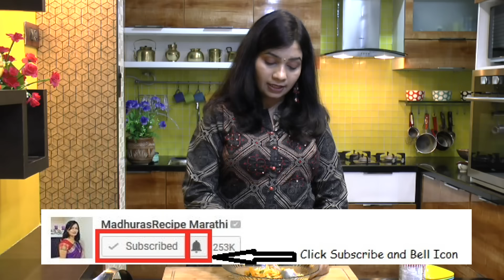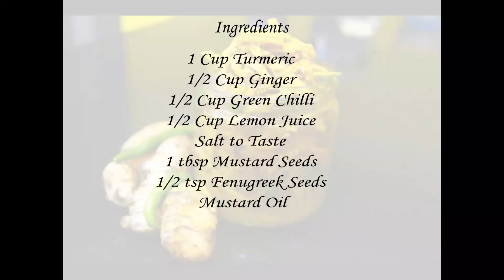ओल्या हळदीचे लोणचे | Olya Haldiche lonche | Fresh Turmeric Pickle | MadhurasRecipe | Ep - 279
Olya haladiche lonache is an authentic, traditional Maharashtrian recipe. This is a winter special recipe as oli halad or fresh turmeric in available in winter. Turmeric has medicinal properties. So we Indians regularly use it in our daily diet. This is another way to have turmeric. This pickle tastes just awesome. Try olya haladiche lonache at home and write to me.

Ingredients:
• 1 cup Sliced Oli halad / Fresh turmeric
• 1/2 cup Slices Ginger
• 1/2 cup Green chili chopped
• 1/2 cup Lemon juice
• Salt to taste
• 1 tbsp Mustard seeds
• 1/2 tsp Methi / Fenugreek seeds
• Mustard oil

Method:
• Wash oli halad and peel it with the help of a knife.
• You can grate it if you want. You also can make round slices.
• Cut it into fine slices or juliennes and keep aside.
• Peel the ginger and cut it into slices or juliennes and keep it aside.
• Chop green chili into small pieces.
• In a bowl take oli halad.
• Add ginger and green chili. Mix well.
• Add salt, lemon juice and mix well. Keep it aside.
• Heat up a pan and add mustard seeds.
• Dry roast these a little until these begin to pop up.
• Turn off the gas and add methi seeds.
• Heat up the methi seeds for about a minute and transfer the
  mixture into a blender jar.
• Blend it into coarse powder. Do not make fine powder.
• Pickle masala is already.
• Heat up oil in a pan. When oil is enough hot, turn off the gas and
  let it cool down completely.
• Add the pickle masala into the mixture according to your taste
• Add the oil and mix well.
• Olya haladiche lonache is already.
• Sterilize a glass bottle in hot water and dry it completely.
• Fill the pickle it the glass bottle and you can keep this bottle
  under the sun for about 2 days.
• The pickle will be seasoned in about 8 days.

Tips:
• Try to use fresh ingredients like ginger, green chili. Due to fresh
  ingredients the pickle lasts longer.
• How to recognize if the green chili is fresh? Check if the chili is
  firm and the seeds are white while buying. It means that the green
  chili is fresh.
• You can use gloves while cutting and peeling oli halad. Or you can
  rub lot of oil. Or else your hands will turn yellowish.
• Do not roast methi seeds longer or else these will release bitter
  taste. Heat of the pan is enough for the methi seeds to roast.
• You can use peanut oil or any other oil instead of mustard oil.
• We heat and cool the oil and then add it to pickle. The reason
  behind it is to remove bacterias if any and the flavor of mustard
  oil enhances on heating.

recipe/marathi-video-recipes